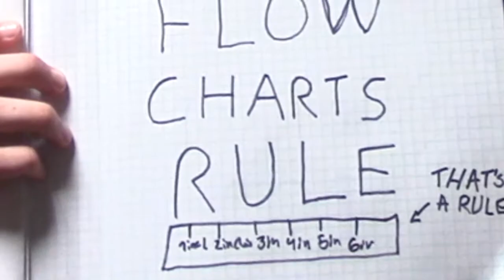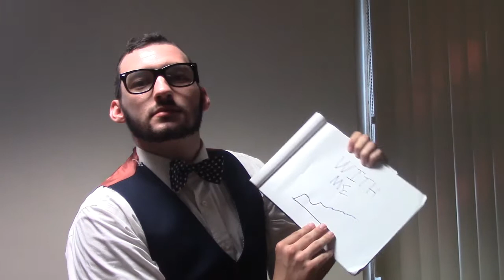Tom the Office Worker Introduces Me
Since we are once again at the beginning of a new school year, I asked a friend to introduce my channel!